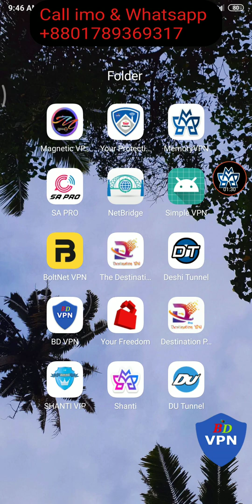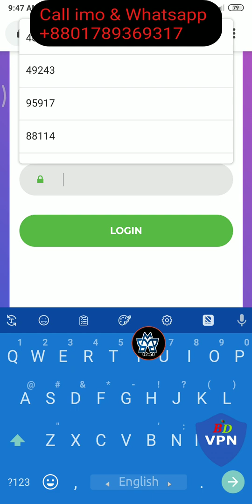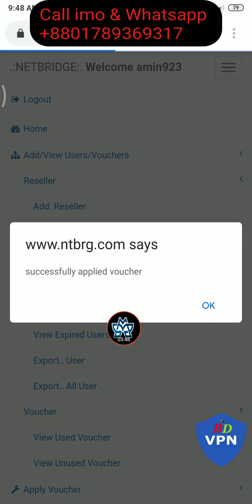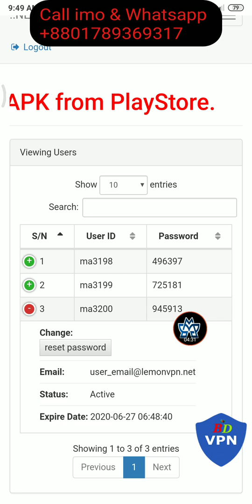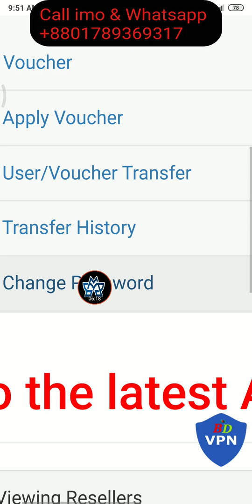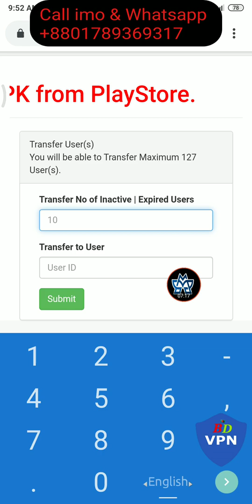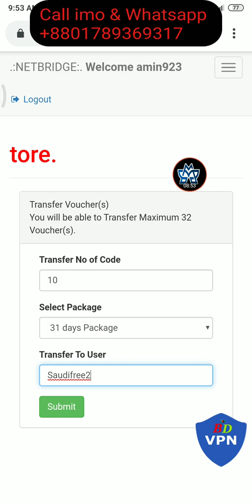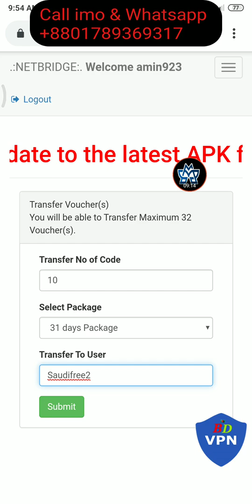How to create Simple VPN & Netbridge VPN User Password and Reseller and voucher Transfer Saudi Free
How to create Simple VPN & Netbridge VPN User Password and Reseller and voucher Transfer Saudi Free Unlimited internet